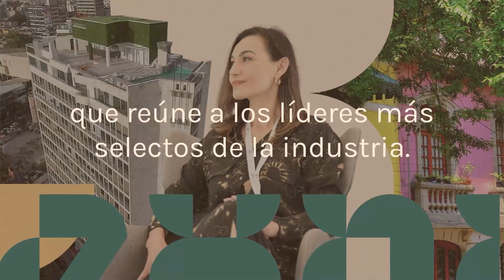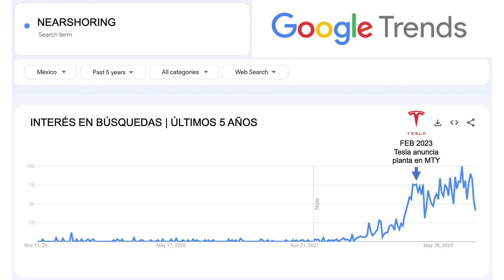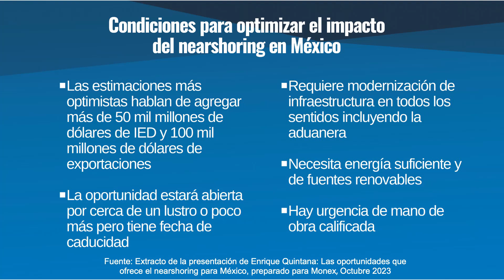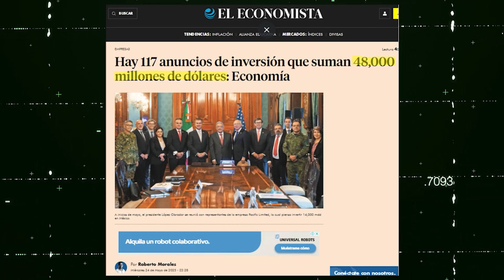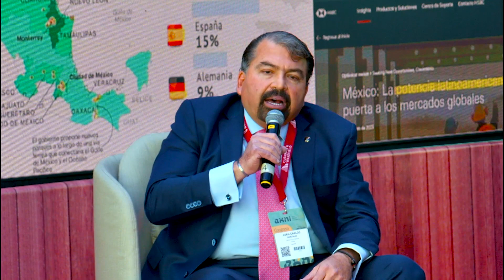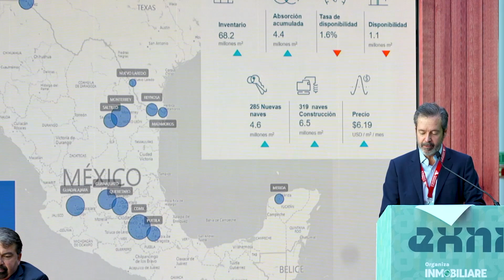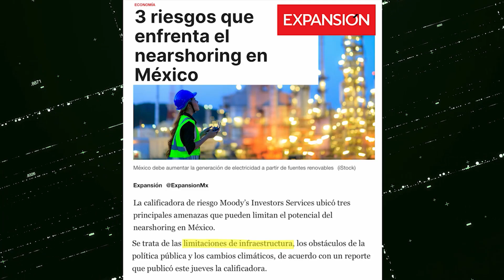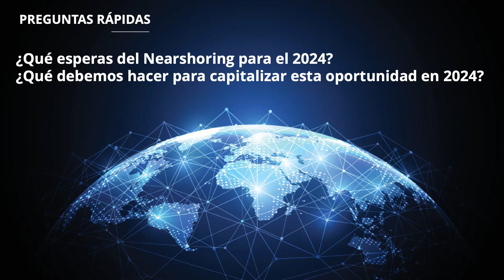Carga en Movimiento: Oportunidades de Nearshoring en México | EXNI 2023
REBS Ciudad de México
Ecosistema Inmobiliario
La Necesidad de Información: Datos de Calidad, Consistentes y Precisos.
El Futuro es HOY

El papel de las empresas en la conducción de un futuro sostenible y de una innovación digital nunca ha sido más crucial. Desde la gestión del riesgo climático hasta la construcción de una fuerza de trabajo diversa e inclusiva, la perspectiva de una transformación digital organizacional para lograr los objetivos de sostenibilidad son un reto en Real Estate. El reto es que las empresas dentro del ecosistema inmobiliario se sientan comprometidas en primer plano para la mayoría de las empresas con la escala y la complejidad del cambio requeridos para un mejor futuro.

En EXNI 2023 descubre cómo puedes crear estrategias de sostenibilidad exitosas para tu organización.

CARGA EN MOVIMIENTO: OPORTUNIDADES DE NEARSHORING EN MÉXICO

Cómo afrontar el crecimiento en 2024. Infraestructura, conectividad y los retos financieros para nuevos espacios industriales. Superpeso y la inflación de los mercados de consumo en Estados Unidos y Canadá. Energía y KVAs.